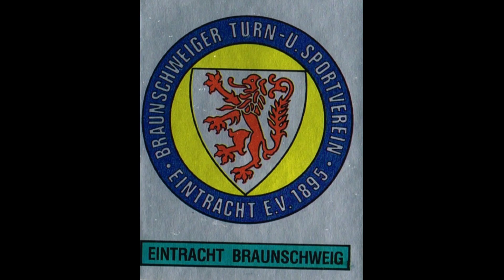STICKERS PANINI BUNDESLIGA CHAMPIONSHIP 1980 EINTRACHT BRAUNSCHWEIG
We present to you the  Eintracht Braunschweig Team for the German Championship Season 1979-80